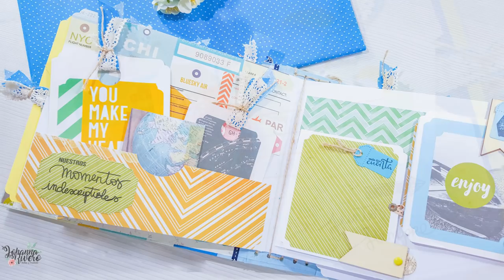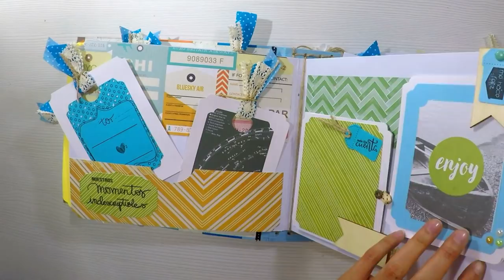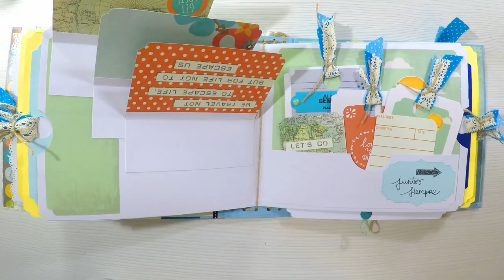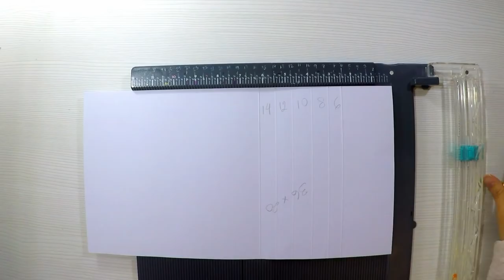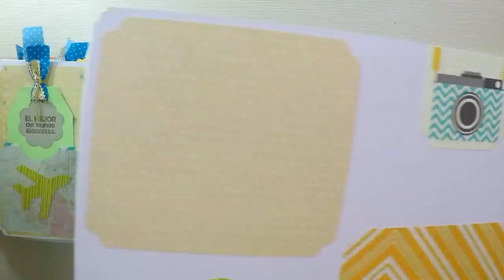Como hacer album de verano FINAL decoracion y estructuras